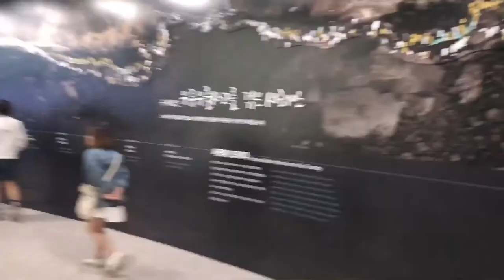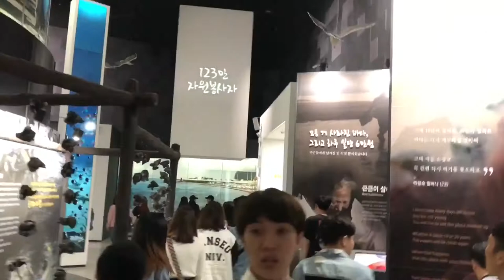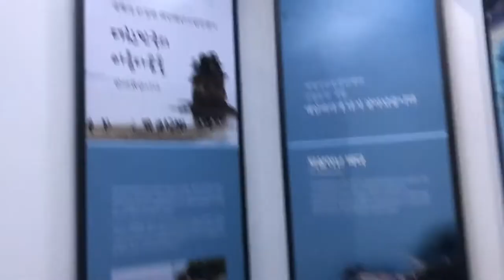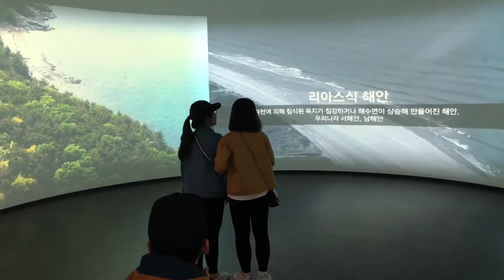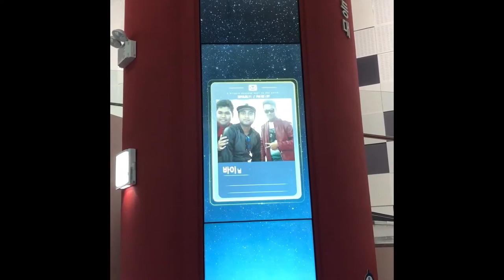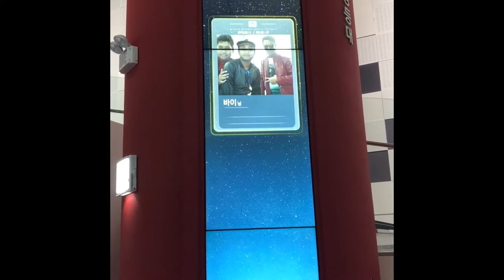South Korea Yellow beach Museum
South Korea yellow beach museum made for oil tank disaster and rescue mission and make a documentary history for the future generation.

shoaib sayed
shoaibsayed
beach museum

(Amazon) Sony A7R III
(Amazon) Sony A6500
(Amazon) Panasonic GH5

Camera Lenses 📷
(Amazon) Sony 24-70mm F/2.8
(Amazon) Sony 50mm F/2.8 Macro Lens
(Amazon) Sigma 70mm F/2.8 Macro Lens
(Amazon) Panasonic 12-35mm F/2.8
(Amazon) Panasonic 35-70mm F/2.8

(Amazon) Rode Video Mic Pro Plus
(Amazon) Rode NTG
(Amazon) Sennheiser AVX Wireless Mics
(Amazon) Blue Yeti Blackout Edition

Lighting Gear 💡
(Amazon) Aputure C120 D
(Amazon) Aputure LS 1/2
(Amazon) Philips Hue Light Strips

DRONES
Mavic Air
Mavic Pro

My Musically / Tiktok ► @shoaibsayed7